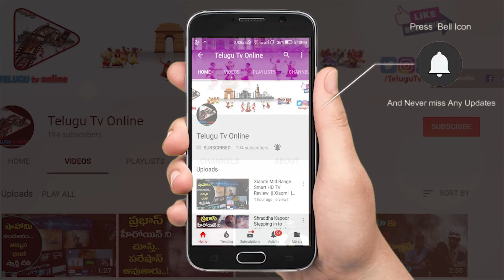లిక్విడ్ ఫాస్టింగ్ లో కొన్ని ముఖ్యమైన పాయింట్స్ ఇవి తప్పక గమనించాలి | Telugu Tv Online